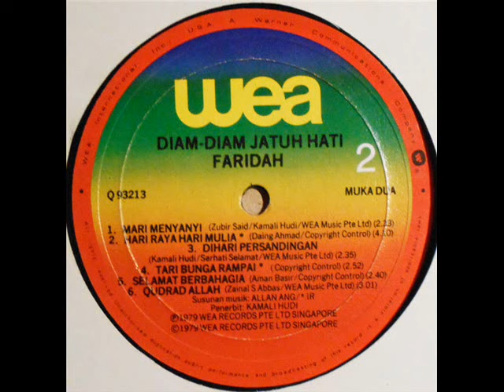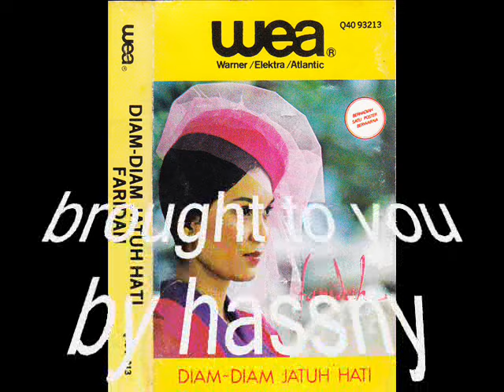faridah m amin _ hari raya hari mulia (1979)